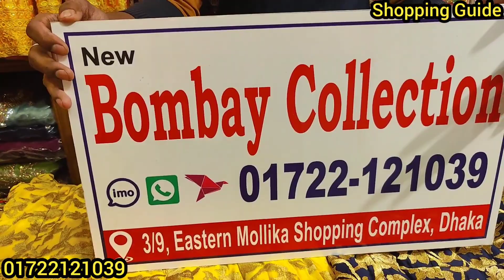নতুন কালারের ভাইরাল শেরওয়ানি গাউন || Indian Designer Party/Bridal Gown || কমদামে পার্টি/বিয়ের গাউন